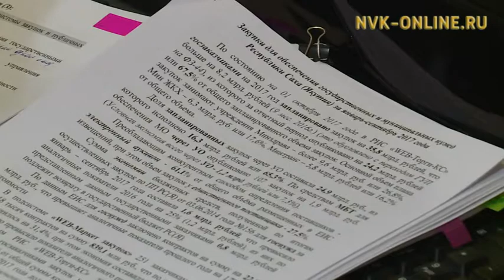Полтора миллиарда экономии. Электронные аукционы снижают затраты на проведение госзакупок